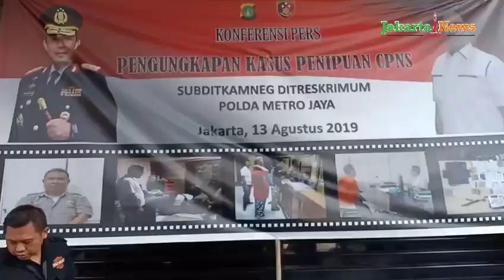Tipu 99 Honorer Jadi CPNS dan Raup 5,7 M, 'Pak Bos' Diringkus Polda Metro